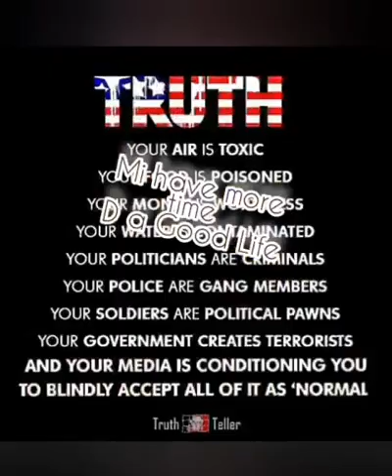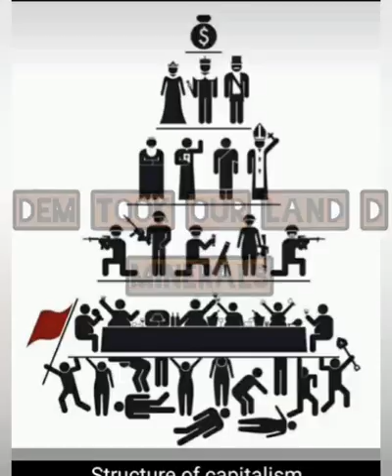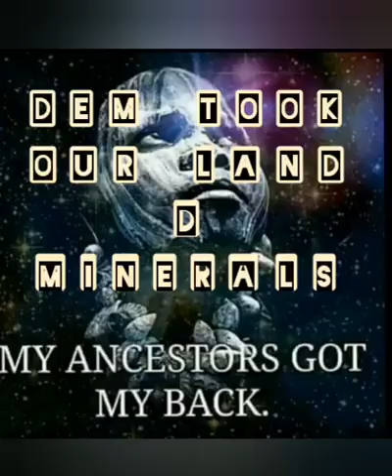King Irie Music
Ganja Business Riddim | prod by Kaotic-J | lyrics King Irie